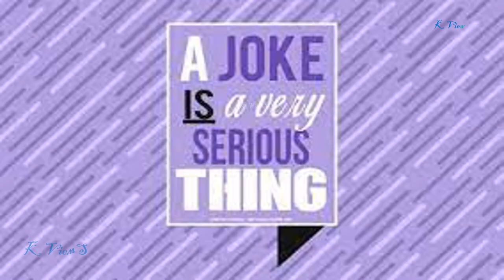நகைச்சுவையே தெரியாத அமெரிக்கர்களின் உலக சாதனையை தகர்ப்பார்களா தமிழர்கள்??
சவால் விட்ட அமெரிக்கர் - உலக சாதனை புரிவார்களா தமிழர்கள்??
நகைச்சுவையே தெரியாத அமெரிக்கர்களின் உலக சாதனையை தகர்ப்பார்களா தமிழர்கள். கண்டிப்பாக முடியும் என நினைப்பவர்கள் யாரால் இந்த சாதனையை தகர்க்க முடியும் என Comment செய்யவும். உங்கள் தொடர்ச்சியான ஆதரவிற்கு நன்றி🙏 . guinessrecords, guinnessworldrecords, worldrecord, comedy, standupcomedy, maduraimuthu, alexinwonderland, vikkals, jagankrishnan, maduraimuthucomedy, @MaduraiMuthuAlaparai @alexanderbabu @vikkalsofficial @Jagankrishnanjaggenius standupcomedy, tamilcomedy @ComedianPraveenKumar @KarthiDurai @Theabishekkumar @gunakannancomic @evamStandupTamasha @AravindSA @Yogiart